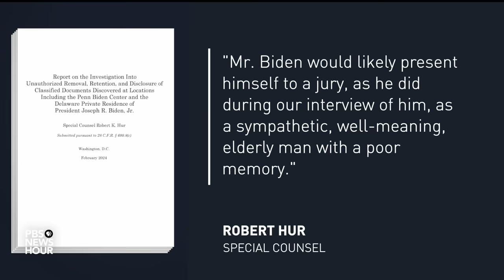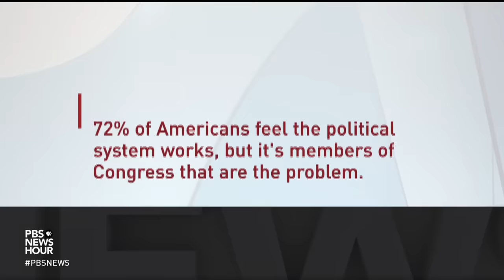Brooks and Capehart on voters' concerns about Biden's age, Trump's ballot eligibility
New York Times columnist David Brooks and Washington Post associate editor Jonathan Capehart join Amna Nawaz to discuss the week in politics, including the special counsel's report on President Biden’s handling of classified documents and comments about his mental fitness, the Supreme Court hearing on Trump's ballot eligibility and the collapse of the border deal in Congress.